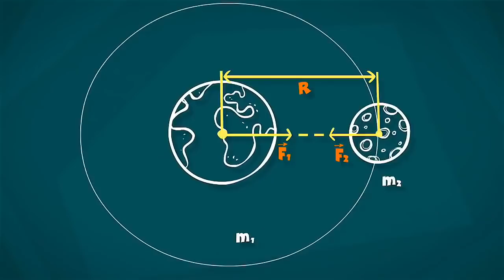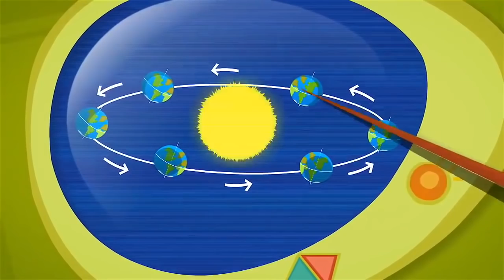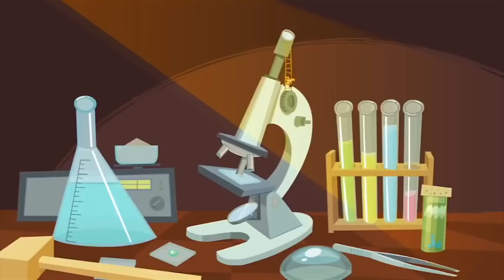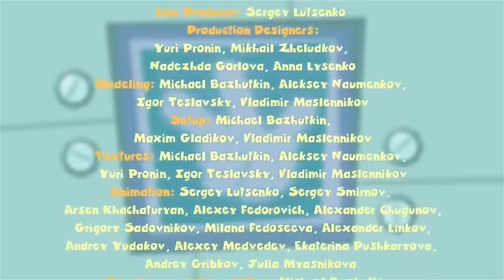The Fixies have fun playing Computer Games in the Dark